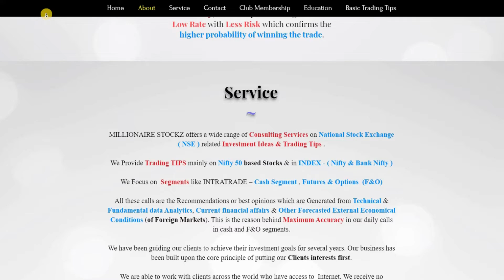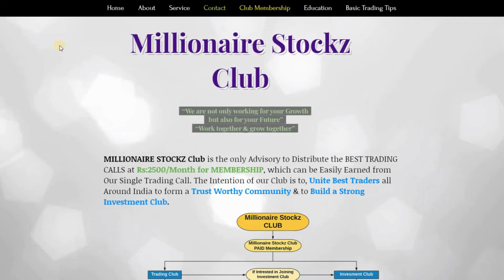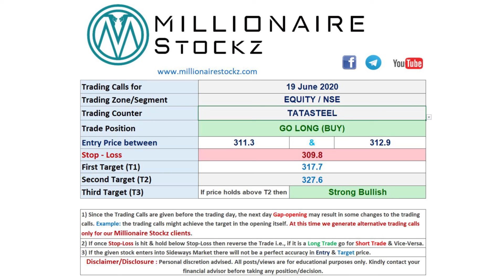Best intraday trading stocks for 19 June 2020 | Free Jackpot + HNI Trading Tips | Millionaire Stockz